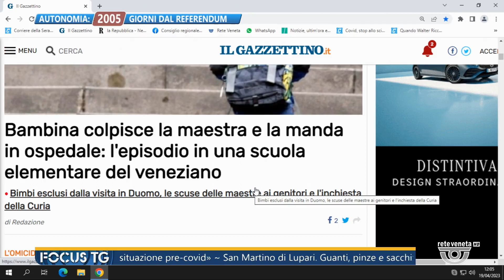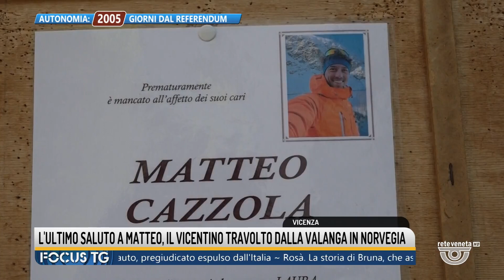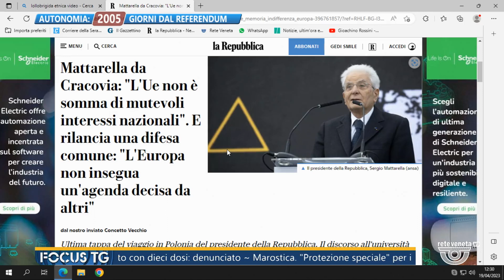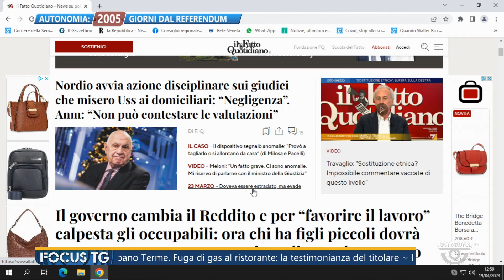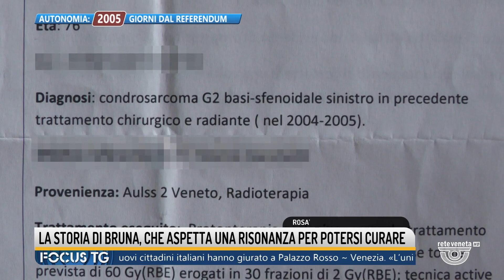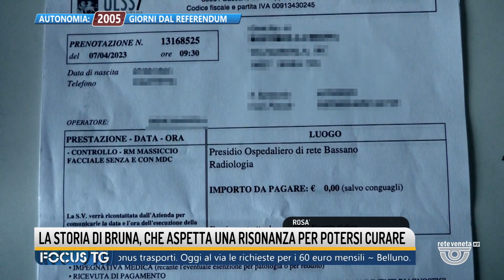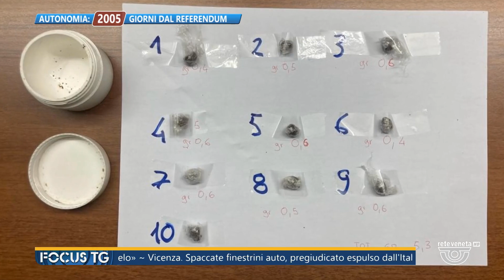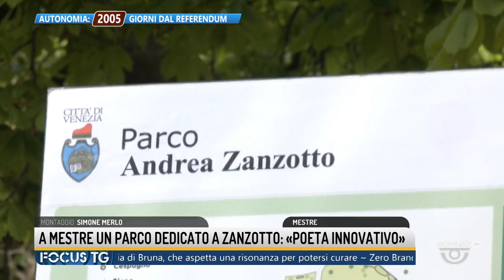FOCUS TG | 19/04/2023